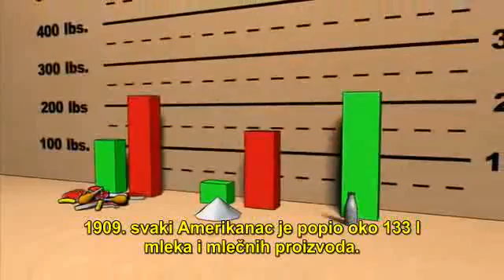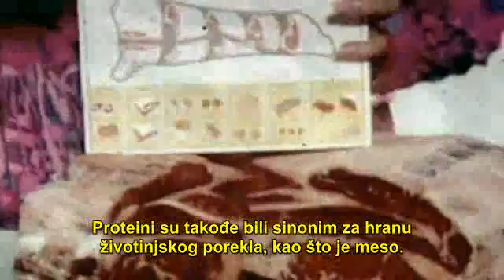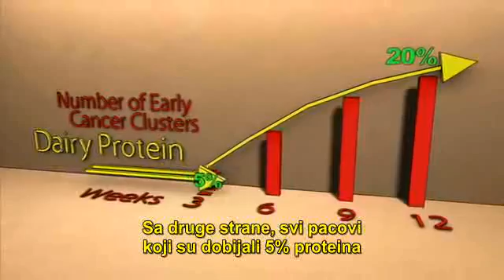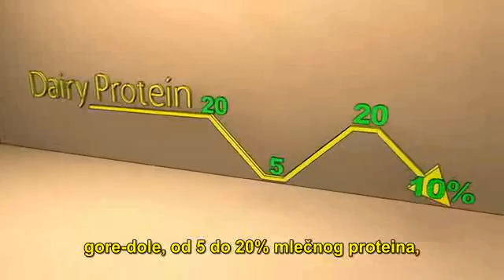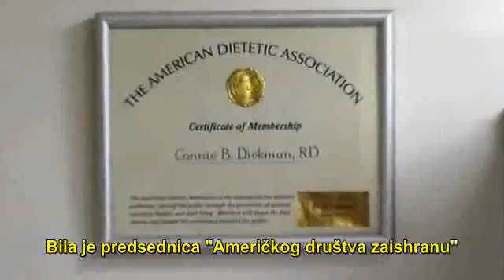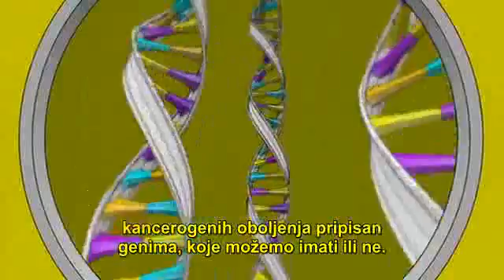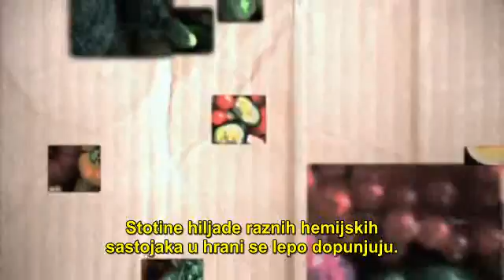Mit o Proteinima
Proteinski mit

Vjerovanje da su životinjski proteini superiorni u odnosu na biljne proteine datira iz 1914 godine kada su dva naučnika Osborn i Mendel napravili eksperimente na miševima i utvrdili da miševi brže rastu kada jedu životinjske proteine. Kasnije je utvrđeno da je točno da miševi brže rastu ali i da kraće žive i da obolijevaju od raka i drugih bolesti. Bez obzira na to, generacije školske djece i doktora su pogrešno informirani da su nam meso, mlijeko i jaja neophodni kao izvori proteina.

Iako je ovaj mit u ishrani odavno opovrgnut, nema nekih pomaka da se informira javnost, da je ono čemu su nas učili potvrđeno kao netočno. Posljedice pogrešne ishrane vidljive su u današnjoj epidemiji brojnih suvremenih bolesti i lako je vidjeti tko tu dobiva, a tko gubi.

Piramida o ishrani koju učimo u školama i koju znamo još od djetinjstva je pogrešna. Visoko proteinska ishrana je velika zabluda koja ozbiljno ugrožava naše zdravlje.

Prije svega, mi ljudi nismo dizajnirani da jedemo meso, zato se meso uopće ne probavlja u našim crijevima već raspada što je uvod u mnoge bolesti. Što se tiče mlijeka, sve bebe (kod životinja i ljudi) piju mlijeko, a kad dobiju zube  počinju da  žvaču hranu. Mi smo jedina vrsta koja i poslije toga uzima mlijeko i mliječne proizvode, i to mlijeko koje je dizajnirano za druge vrste i potpuno neprikladno za ljudsku upotrebu.

Slikovito, kravlje mlijeko je dizajnirano da od teleta napravi kravu od pola tone što nije slučaj sa nama jer su naše potrebe za proteinima mnogo manje. Naše tijelo poslije treće godine života smanjuje polako produkciju enzima koji stvara mlijeko.

Proteine dobivamo probavljanjem hrane, ali naš organizam također reciklira proteine kroz razlaganje izumrlih čelija. Oni zatim cirkuliraju kroz organizam krvlju i limfom, te koriste se po potrebi. Nije potrebno jesti meso, mlijeko ili jaja da bismo dobili potrebne proteine. Kako bik ili slon dobiju proteine? Sjetite se koliko mišića imaju.

Kao što jake kosti ne ovise od kalcija već od toga koliko se tijelo kreće i opterećuje kosti, tako i jaki mišići ne ovise od unosa proteina već od napora kojima su izloženi. Mišići postaju veći tako što pri velikim naporima dođe do pucanja mišićnih vlakana koji se onda obnavljaju i na taj način dođe do njihovog uvećavanja. Velike doze proteina će prilikom razlaganja osloboditi toksične količine azota u krvi, koji će se zatim akumulirati u mišićima i izazivati kroničan umor. Potrebno je ojačati mišiće i poboljšati njihov tonus, ali ne i pretjerivati.  Kod djece u rastu i kod povećanih umnih napora može se povećati dnevna doza proteina za 10-15gr dnevno. Zeleno lišće, orašasti plodovi, klice i sjemenke su jako bogate proteinima.

Dr. Jaffe sa Kalifornijskog Sveučilišta u Berkliju, je istraživao činjenice dijete bez životinjskih proizvoda na nekoliko generacija djece i odraslih. Dok današnje dijete bazirane na životinjskim proizvodima sadrže i do 150 grama dnevno, Dr. Jaffe je ispitanicima davao 24-33 gr. proteina dnevno. Nitko od ispitanika nije imao nikakve znakove nedostataka proteina niti bilo kojih drugih hranljivih tvari. Svi su bili u odličnom zdravlju! Dr. Max Rubner, direktor Higijenskog Instituta, Berlinskog Sveučilišta, poslije svojih istraživanja, također tvrdi da nam je potrebno samo oko 28 grama dnevno. Naime, čovjek  može akumulirati oko 30 gr proteina dnevno u tijelu. Sve što je više od toga odlazi u jetru i pretvara se u kiselinu koja se veže za kalcij iz kostiju i izbacuje se preko urina (Proteinom Izazvana Hypercalciuria - gubljenje kalcija preko urina)  i na taj način nastaju problem sa kostima. Ako jedete raznovrsno voće, povrće, orašaste plodove, sjemenke i klice vrlo lako ćete uzeti dovoljne količine proteina a i drugih potrebnih hranljivih tvari.

Aminokiseline su građevni elementi proteina. Dijelimo ih na esencijalne i neesencijalne. Nije potrebno kombinirati žitarice i grah u jednom obroku ili u jednom danu da bi unijeli sve esencijalne aminokiseline. U biljkama imamo zastupljene sve aminokiseline i naše tijelo ima sposobnost da ih akumulira nekoliko dana za buduću upotrebu. Također, ima dosta voća i povrća koje sadrže sve aminokiseline, kao sto su: rajčica, banane, datulje, orasi, bademi, suncokretove sjemenke, kupus, brokule, mrkve i druge. Znači, treba jesti raznovrsno voće, povrće, orašaste plodove, sjemenke i klice koje će nas snabdijevati sa svim esencijalnim i neesencijalnim aminokiselinama kao i svim ostalim hranljivim tvarima koje su nam potrebne. Naravno, treba ih jesti sirove jer se kuhanjem aminokiseline oštećuju.